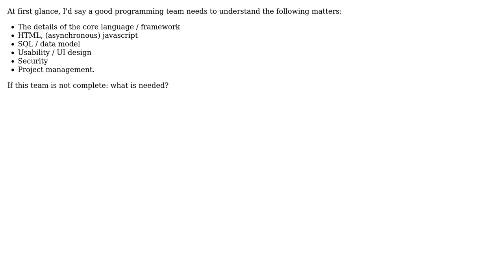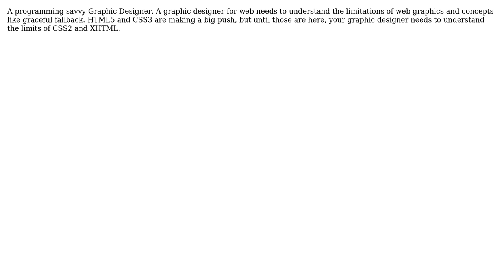Software Engineering: Which (programming) specialities are needed in a good web development team?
With thanks & praise to God, and with thanks to the many people who have made this project possible! | Content (except music & images) licensed under CC BY-SA | Music | Images & others | With thanks to user Tobiasopdenbrouw user Tamara Wijsman user Peter Boughton user Moshe user Brandon and the Stack Exchange Network Trademarks are property of their respective owners. You are responsible for your own actions.